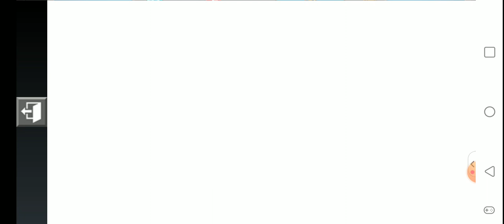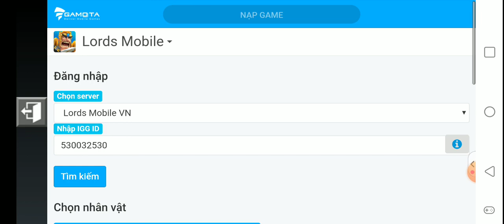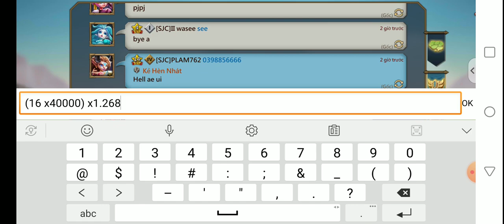Lên T5 ? | Lords Mobile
Có nên lên t5 hay không ?
các lưu ý khi lên t5..
các gói thích hợp cho dân cày lên t5..

■ Zalo : 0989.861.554 (Hỗ Trợ MUA + BÁN )
LordsMobile – Game chiến lược thời gian thực hàng đầu Châu Á